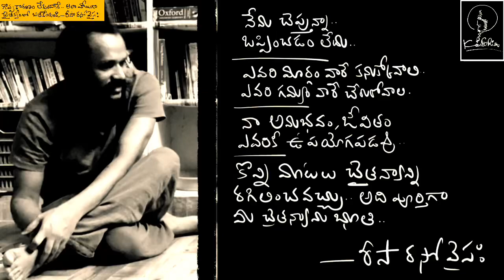మంచి పుస్తకం గుర్తిద్దాం .. Risa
find a good book but how